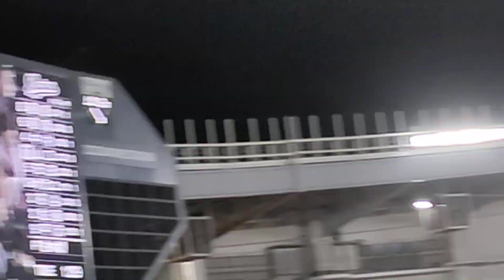ロッテvsオリックス 2023第1戦 ロッテリードで迎えた5回表のオリックス応援歌